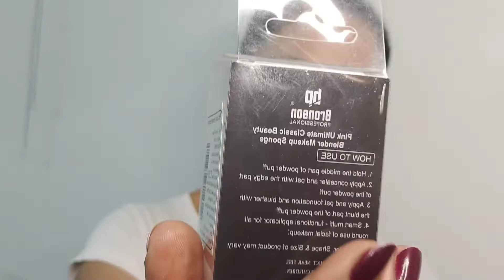Review of Bronson beauty blender | Affordable beauty blender